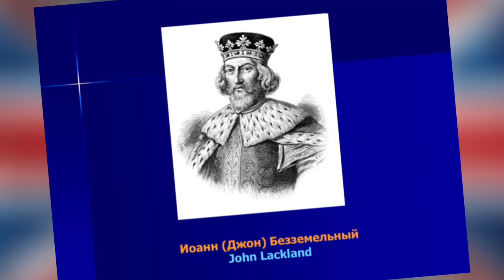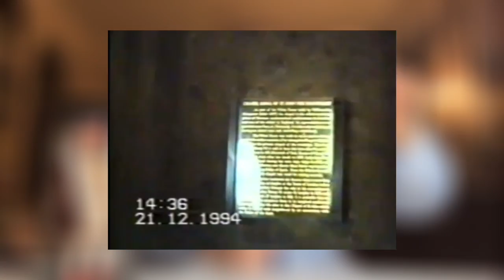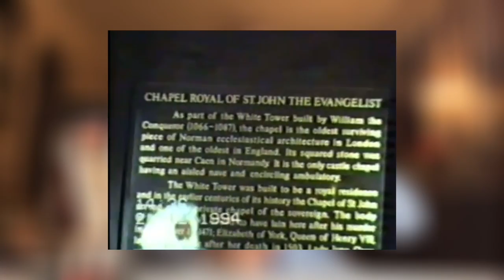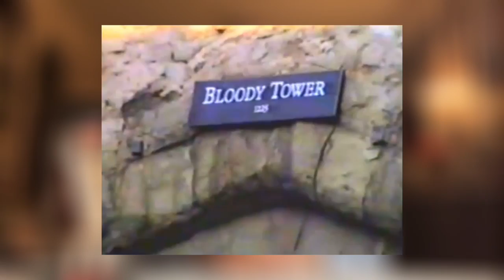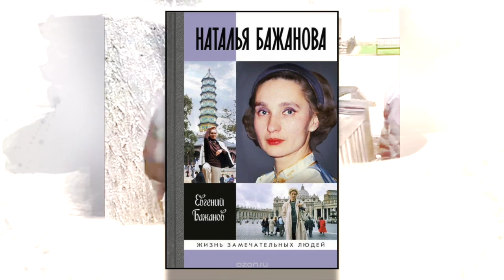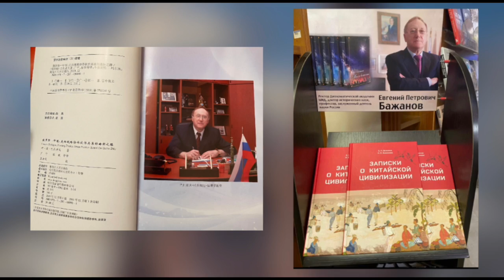Беседа 3 - Великобритания - Замок с тюремным прошлым - Диалог цивилизаций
Здравствуйте друзья!
Новая беседа посвящена Великобритании и называется: Замок с тюремным прошлым.

Обязательно досмотрите видео до конца, чтоб не пропустить самое интересное!